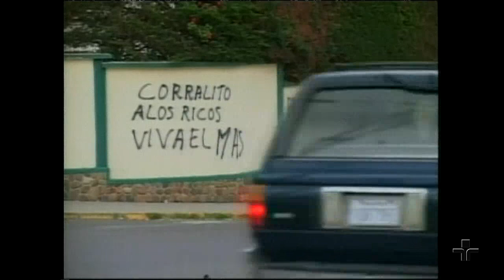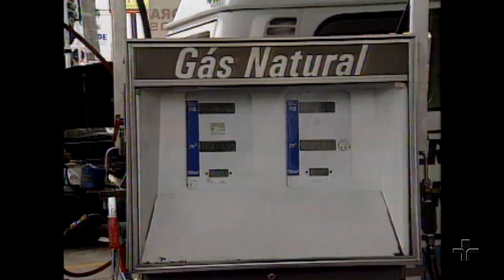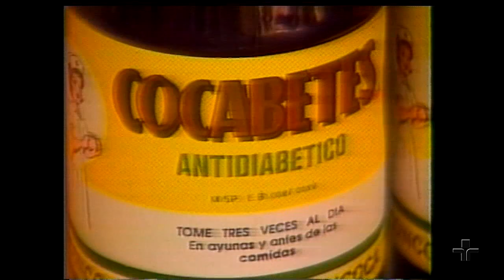Roda Viva | Evo Morales | 2006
Recebemos no Roda Viva, em 2006, o então presidente da Bolívia, Evo Morales.

A história política de Evo Morales tem raízes na infância vivida em Orinoca, em uma das regiões mais pobres e esquecidas do país. Desde criança tentou vários caminhos. Foi agricultor, padeiro, músico e jogador de futebol até aos 21 anos, quando entrou na vida sindical e tornou-se líder dos camponeses da região de Cochabamba. Defendendo a plantação de coca como forma de sobrevivência dos camponeses, Evo Morales resolveu levar sua atuação ao plano político. Foi eleito deputado em 1998, mas acabou cassado, acusado de terrorismo. Voltou em 2002, quando ficou em segundo lugar para presidência da República. O candidato vencedor, Sanchez de Lozada, renunciou no ano seguinte pressionado pelos violentos protestos dos movimentos sociais liderados por Evo Morales. O vice-presidente Carlos Mesa assumiu, para renunciar em 2005, também pressionado por revoltas populares. Foi nesse quadro de crise aguda, com a queda de dois presidentes em menos de dois anos, que Evo Morales ganhou espaço. Disputou as eleições antecipadas, de 2005, e se elegeu presidente à frente do MAS (Movimento ao Socialismo) partido de forte base popular que ele criou para seu projeto de transformação da Bolívia: nacionalizar indústrias estratégicas, reduzir preços, aumentar impostos para os ricos e redistribuir terras, entre outros pontos.

Participaram da bancada de entrevistadores  Roberto Lameirinhas, repórter da editoria internacional do jornal O Estado de S. Paulo; Jorge Cuba, correspondente da Agência France Press em La Paz; Marcelo Cavallari, editor de internacional da revista Época; Eliane Cantanhêde, colunista do jornal Folha de S. Paulo; Carla Patrícia, do Canal 7 da Bolívia; Rocio Bernal, da Cadena A.